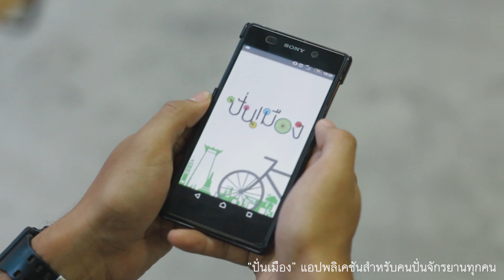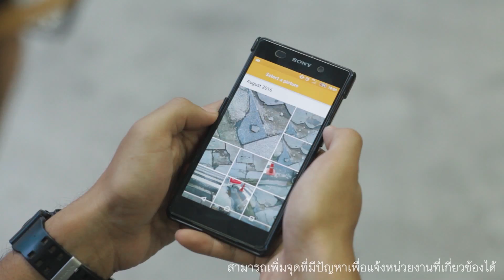วีดีโอโปรโมทการใช้งานแอพลิเคชั่น "ปั่นเมือง"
Client : Green World Foundation Thailand.
แอพลิเคชั่นที่จัดทำโดยมูลนิธิโลกสีเขียว เพื่อเป็นเครื่องมือช่วยเหลือสำหรับการปั่นจักรยานในเมือง แอพฯจะใช้แผนที่ที่มีการระบุเครื่องมือและสิ่งอำนวยความสะดวกสำหรับการปั่นจักรยาน เช่น เส้นทางการปั่นที่ปลอดภัย, ร้านซ่อมจักรยาน, จุดจอด, ที่เช่าจักรยาน, น้ำดื่มสาธารณะ รวมถึงจุดที่เป็นอุปสรรคในการปั่นจักรยาน เช่น หลุมบนถนน ทางขาด ฯลฯ
จุดแต่ละจุดก็จะมีรายละเอียดแบ่งย่อยลงไปอีกเพื่อให้เห็นชัดเจนว่าจุดๆนี้สามารถใช้ประโยชน์ได้ตามที่ต้องการหรือไม่ จุดเด่นอีกอย่าของแอพฯนี้คือ ผู้ใช้ทุกคนสามารถถ่ายรูปจุดที่มีปัญหาบนท้องถนน อัพโหลดขึ้นแอพฯพร้อมทั้งระบุพิกัด หลังจากนั้นจะมีหน่วยงานที่เกี่ยวข้องรับเรื่องไปตรวจสอบให้